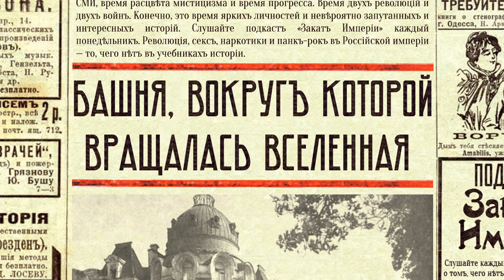Башня, вокруг которой вращалась вселенная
🏰 Знаменитое, самое важное богемное тусовочное место Петербурга и всей России: Башня Вячеслава Иванова. Именно здесь звучат самые новые стихи и возникают литературные направления. Тут рушатся семьи и создаются мистические любовные треугольники. Здесь Ася Тургенева стоит на голове, а Николай Бердяев лежит на полу. Приходите каждую среду в дом на перекрестке Таврической и Тверской, но будьте внимательны: за зданием следит охранное отделение

0:00 Новости
4:12 Башня
7:41 Рождение акмеизма
10:17 Цирковые номера от Ахматовой и Тургеневой
11:45 Как проходила среда на Башне
16:30 Незнакомка Блока
19:38 Театральные эксперименты Мейерхольда
21:11 Вячеслав Иванов и Лидия Зиновьева-Аннибал
25:52 Трансоформация традиционного брака
30:42 Бунин и Федоров пишут стихотворение
32:34 Мистическая анархия и полиция
40:22 Наркотики
41:51 Художники на башне
43:11 Смерть Лидии Зиновьевой
45:34 Вячеслав Иванов и Вера Шварсалон

Фактчек: Михаил Булгаков никогда не посещал Башню Вячеслава Иванова. Посещал Башню Сергей Булгаков, и философ Сергей Булгаков, конечно, не писал никаких произведений с упоминанием наркотиков.

В подготовке подкаста принимала участие Виолетта Ремизова, редактор.

Источники:
Гюнтер фон И. Жизнь на восточном ветру. Между Петербургом и Мюнхеном.
Бердяев Н. Мутные лики.
Демиденко Ю. Б. Художники на Башне. Башня Вячеслава Иванова и культура Серебряного века.
Добужинский М. Встречи с писателями и поэтами. Вячеслав Иванов и «Башня».
Кричевская Э. (Мэриленд). На Башне у Вячеслава Иванова.
Соболев А. Л. «Башня» Вячеслава Иванова под тайным надзором.
Г. Чулков. Годы странствий.
Шишкин А. Б. Велимир Хлебников на «Башне» Вяч. Иванова.
Шишкин А. Б. Символисты на Башне.
Галанина Ю. Мейерхольд на Башне Вяч. Иванова.